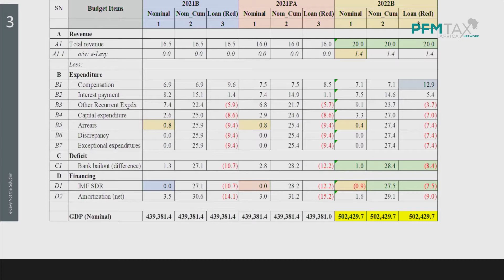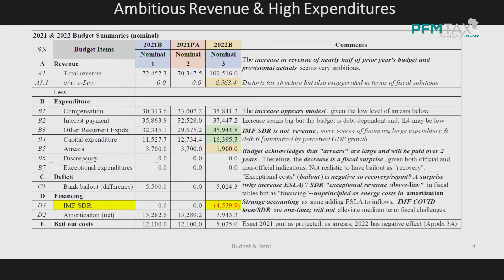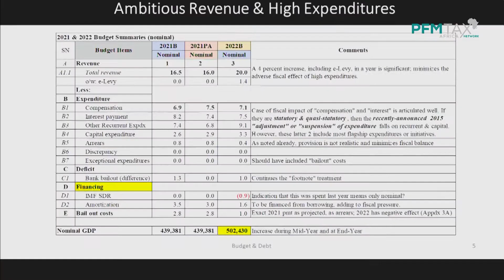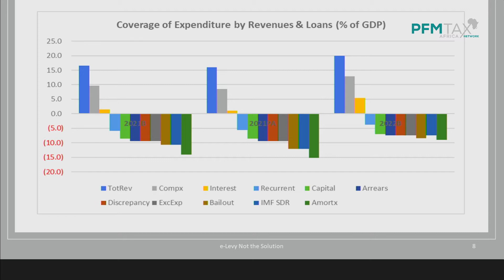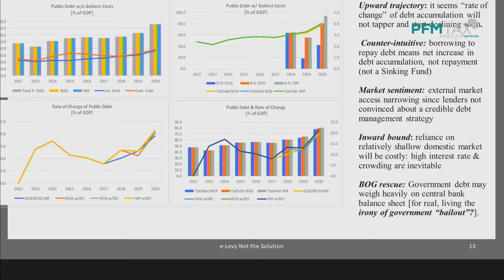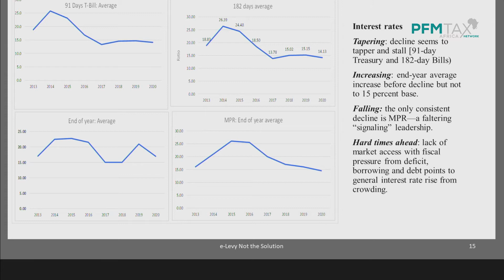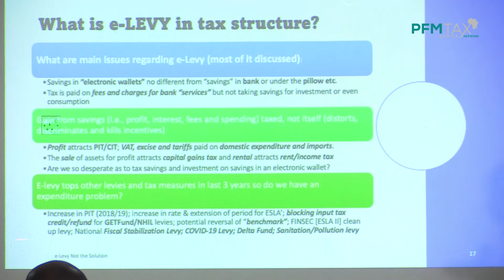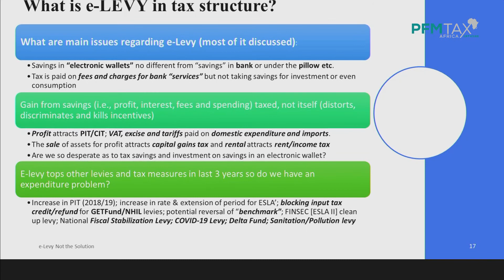Ghana's economic outlook for 2022 and beyond - Seth Terkper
Hon. Seth Terkper's full presentation at dialogue on Ghana's economic outlook for 2022 and beyond.